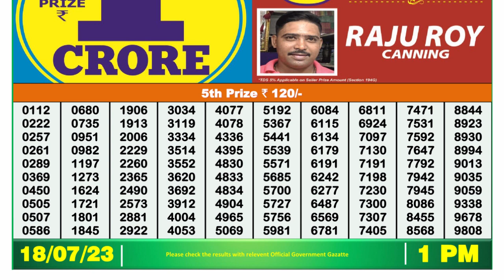Nagaland Lottery Sambad Live 1pm 18.07.23